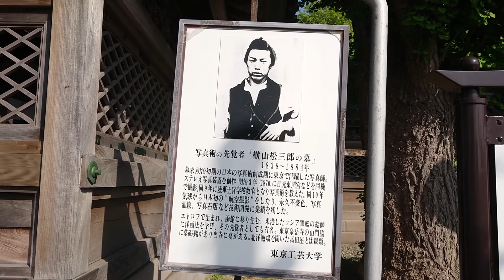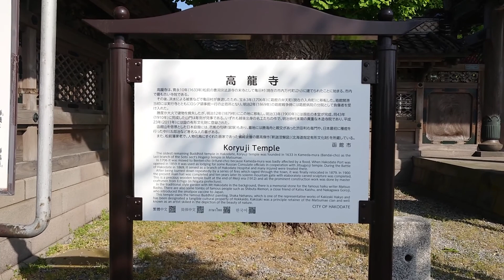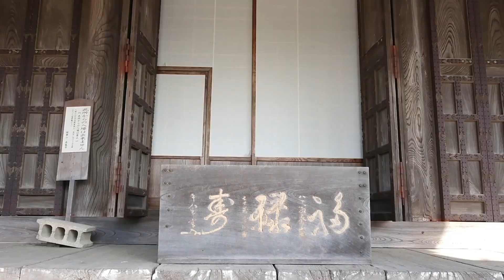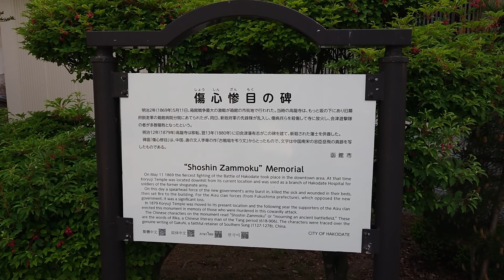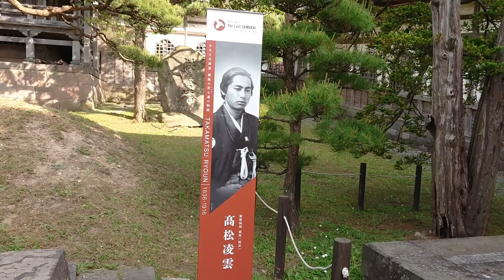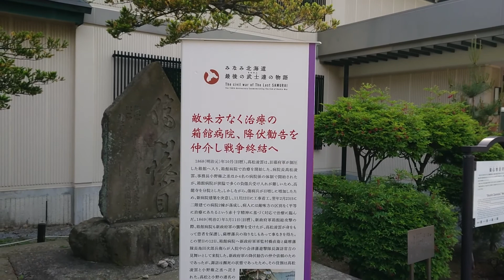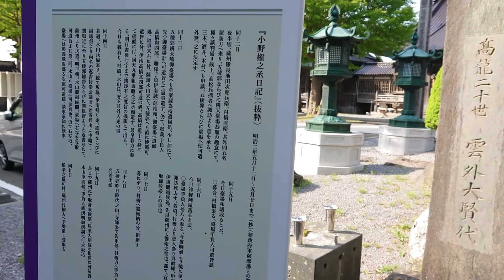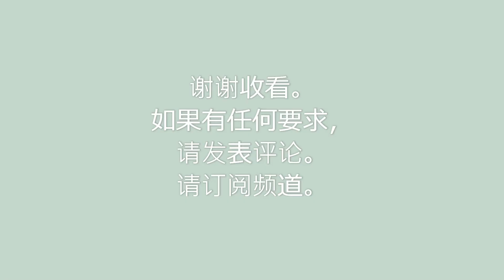お散歩 寺院巡り 後半戦 東本願寺函館別院船見支院・実行寺・称名寺・髙龍寺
・函館の街案内です。
・箱館は日米和親条約により下田とともに開港され、異国情緒あふれる街並みを有する北海道でも有数の都市です。また、米ソ冷戦時にソ連のベレンコ中尉が当時最新鋭のミグ２５と共に亡命したり、オウム真理教を名乗ったハイジャック犯に対し初めてSATが投入されたのが函館空港です。最近では函館出身のGLAYの郷土愛でラッキーピエロやハセガワストアーが有名になりました。演歌の大御所、北島三郎氏の『はるばる来たぜ函館』の函館をご紹介します。
・ご希望・ご要望がございましたら、ご遠慮なくコメントお願いします。

■散步　廟遊　下半場　東本願寺函館別院船南支店・跑寺・昭蒙寺・高龍寺
・是函館的城市嚮導。
・函館根據《美日和平條約》與下田共同成立。它是北海道領先的城市之一，擁有異國風情的城市景觀。同樣，在美蘇冷戰期間，蘇聯別連科中尉逃離了最先進的MIG-25。SAT是由名叫奧姆真理教的劫機者首次發射的。最近，幸運的皮埃羅（Lucky Pierrot）和長谷川商店（Hasegawa Store）以對函館的GLAY的本地熱愛而聞名。這是對著名的恩卡詩人函館和北島三郎的《春風來函館》的介紹。
・非常感謝。

■散步　庙游　下半场　东本愿寺函馆别院船南支店・跑寺・昭蒙寺・高龙寺
・是函馆的城市向导。
・函馆根据《美日和平条约》与下田共同成立。
它是北海道领先的城市之一，拥有异国风情的城市景观。同样，在美苏冷战期间，苏联别连科中尉逃离了最先进的MIG-25。SAT是由名叫奥姆真理教的劫机者首次发射的。最近，幸运的皮埃罗（Lucky Pierrot）和长谷川商店（Hasegawa Store）以对函馆的GLAY的本地热爱而闻名。这是对著名的恩卡诗人函馆和北岛三郎的《春风来函馆》的介绍。
・非常感谢。

■산책　사원 탐방　후반전　東本願寺函館別院船見支院・実行寺・称名寺・髙龍寺
・하코다테의 거리 안내입니다.
・하코다테는 미일 화친 조약에 의해 시모다 함께 개항되었습니다.이국적인 거리 풍경이있다 홋카이도에서 가장 큰 도시입니다.또한 미소 냉전 때 소련의 베렌코 중위가 당시 최신예 미그 25와 함께 망명했습니다.옴 진리교를 자칭 한 납치범에게 처음 SAT가 투입했습니다.최근에는 하코다테 출신의 GLAY의 향토애 럭키 피에로와 하세가와 스토어가 유명합니다.엔카의 중진, 키타 지마 사부로 씨의 "멀리 온거야 하코다테"하코다테를 소개합니다.
• 희망 • 요망이 있으시면 댓글주세요.